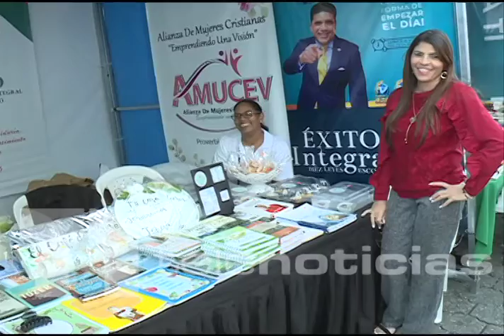Feria del libro con buena asistencia en sus primeros días.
A buen ritmo se desarrolla la vigésima cuarta Feria Internacional del Libro según explicaron dueños de librerías y algunos asistentes al evento cultural más importante del país.